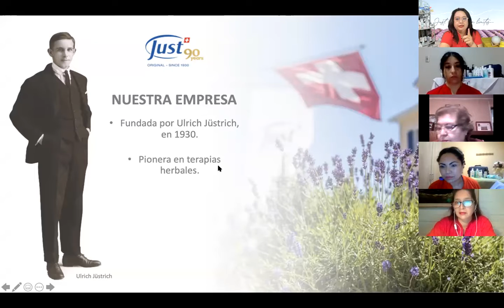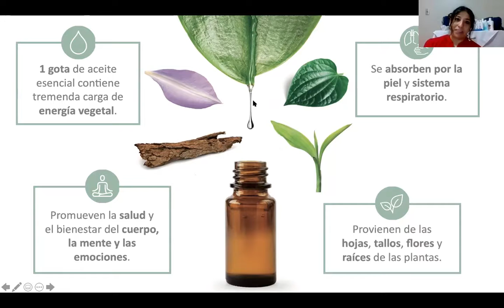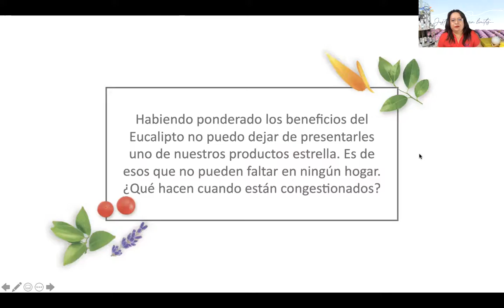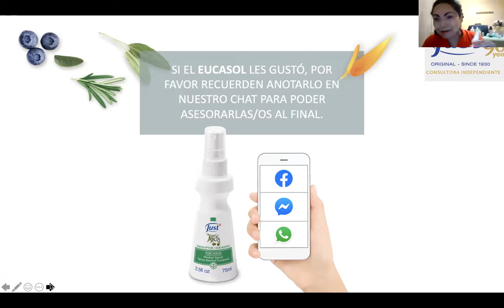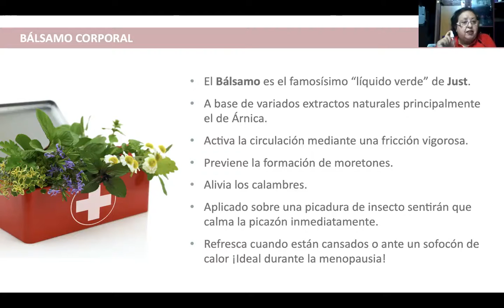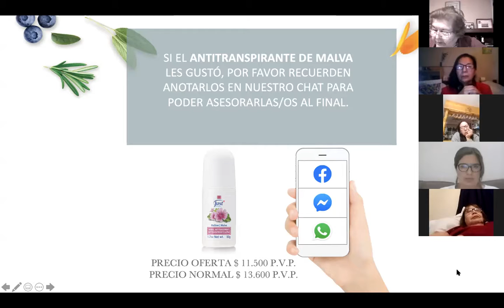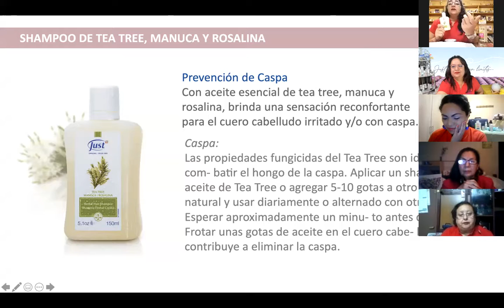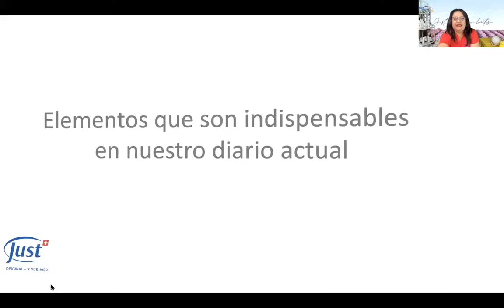Productos en descuento hasta el Lunes 12 de Abril Dirección Ginebra